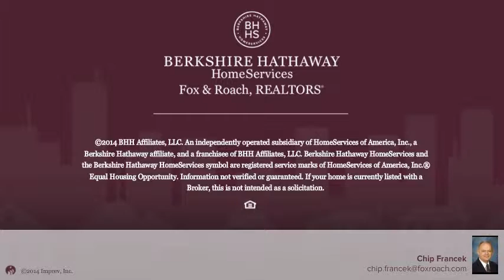290 PARK PL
Chip Francek Berkshire Hathway HomeServices, Fox & Roach - Newtown Square Home Marketing
3 beds 2.1 baths